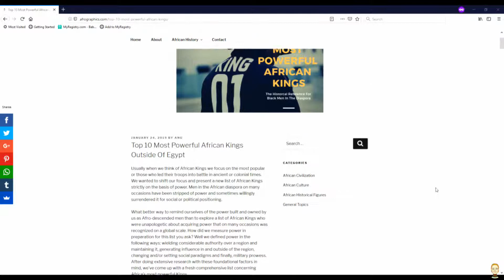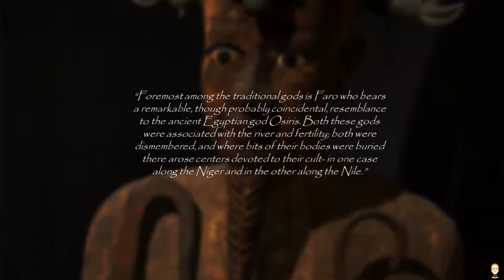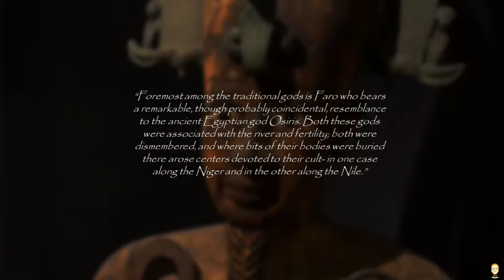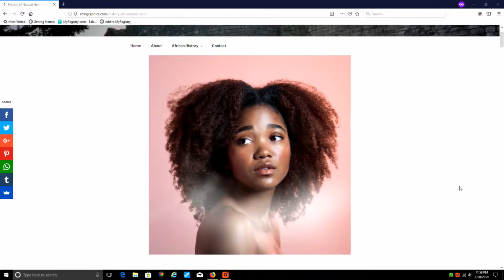A History of the Mandinka